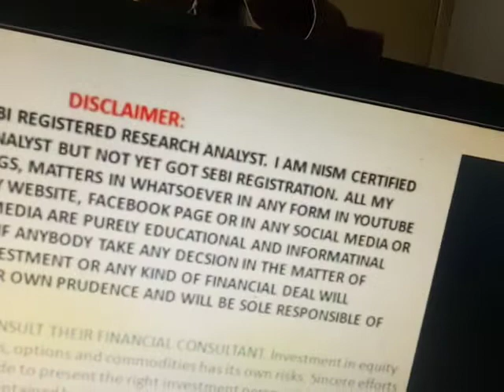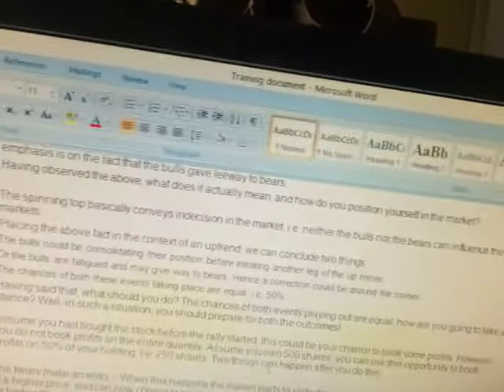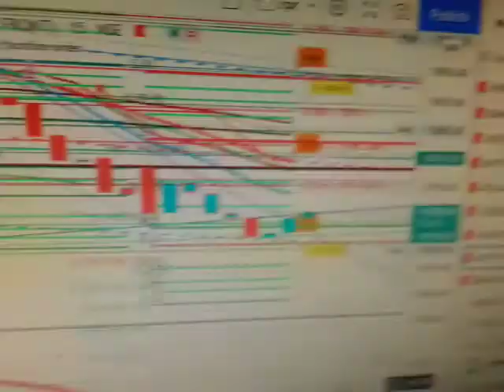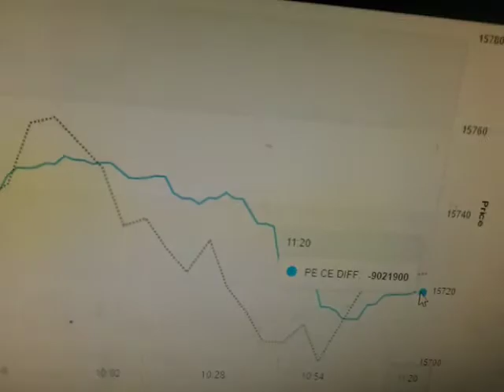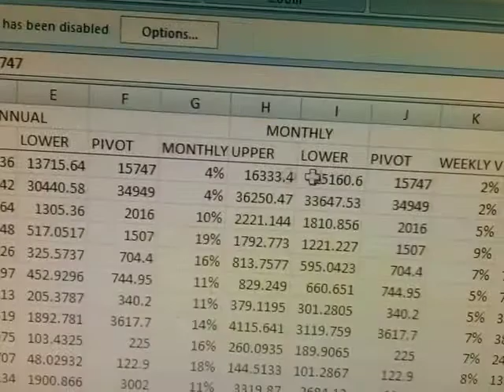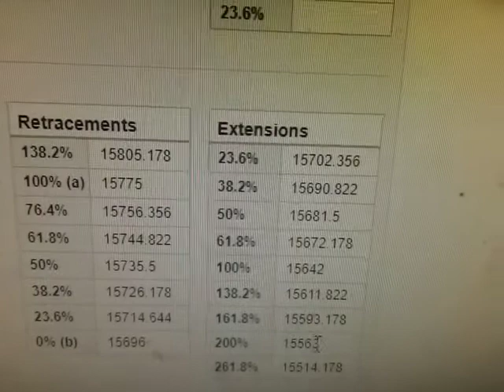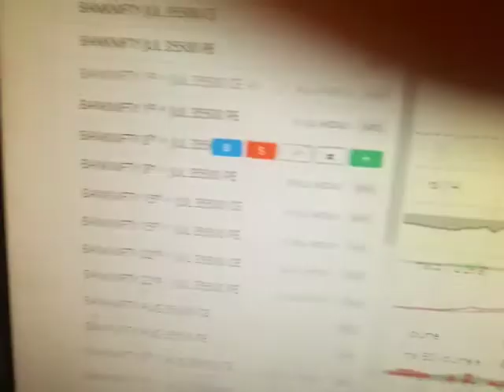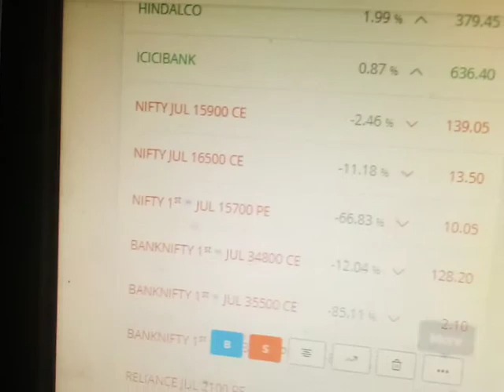TRADING STRATEGY LIVEI OPTION HEDGING STRATEGYIPAIR TRADINGIPRICE ACTIONIRSI DIVERGENCEI01.07.21